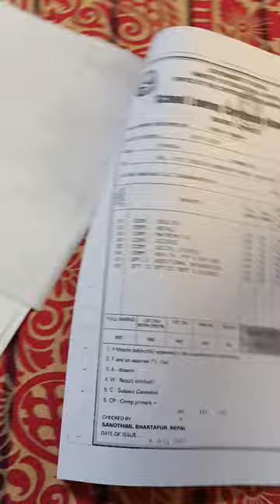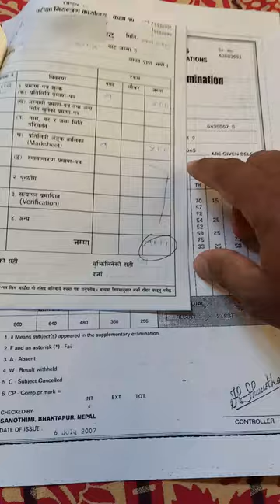How to recover lost slc/see marksheet/certificate || हराएको एस.एल.सी वा एस.ई.ई फेरी बनाउने तरिका I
RECOVER_LOST_SLC/SEE MARKSHEET/CERTIFICATE